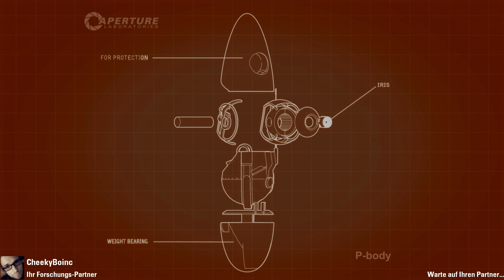Bonusreize von Hinten ★ PORTAL 2 #09 ★ Let’s Play Together